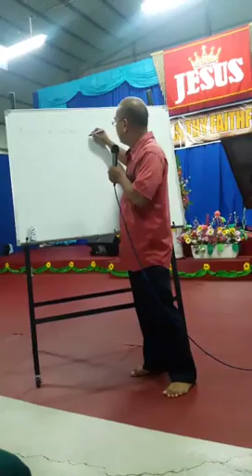The Lord's Prayer (Part 1)- Morning Devotion DFC Daliao TAIWAN Aug. 31,2016